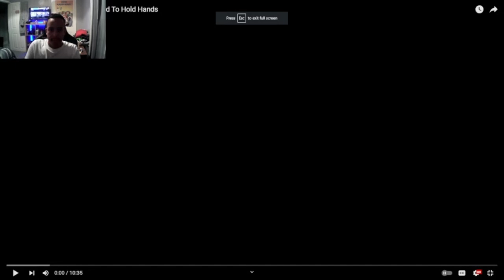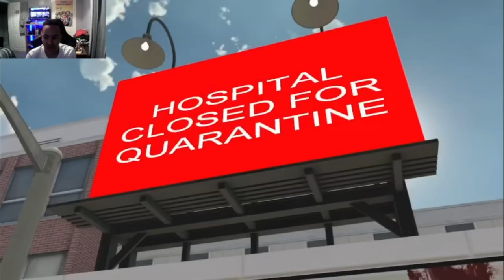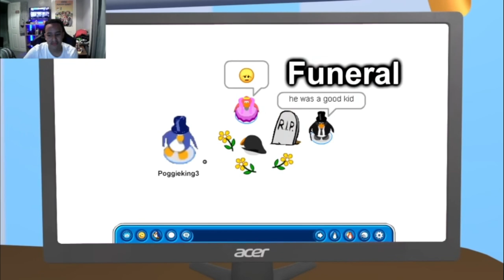The Boys Are Working Together Again!! Smg4: Smg4 And Smg3 Are Forced To Hold Hands [Reaction]